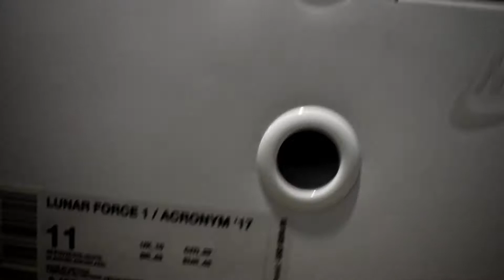NIKE LUNAR FORCE 1x ACRONYM '17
Let's take a quick look at the LUNAR FORCE 1x ACRONYM '17